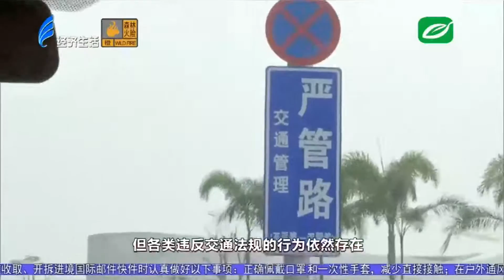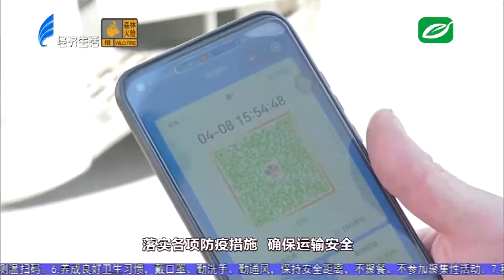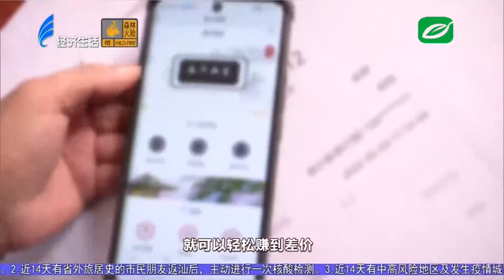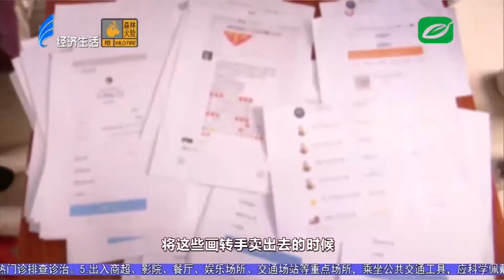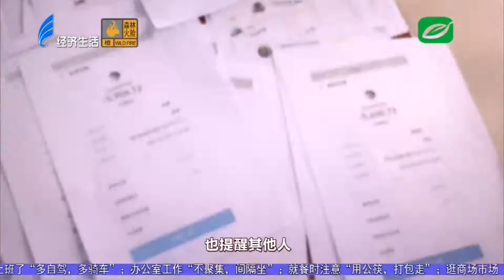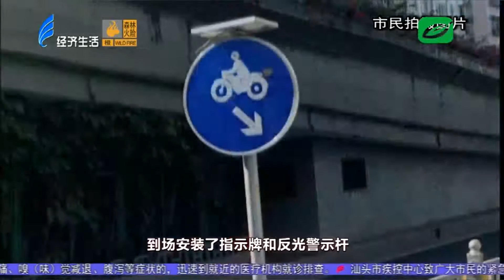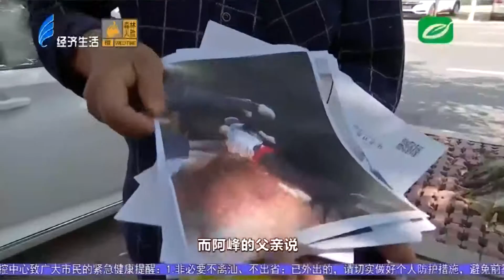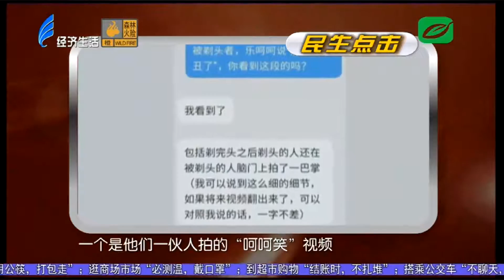今日视线2022 04 08